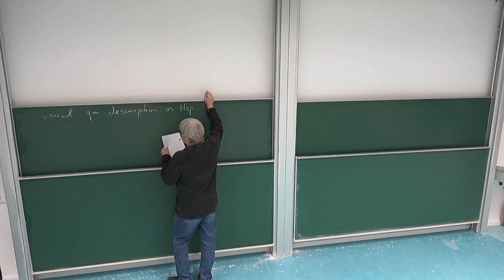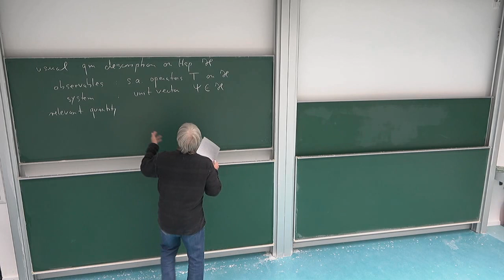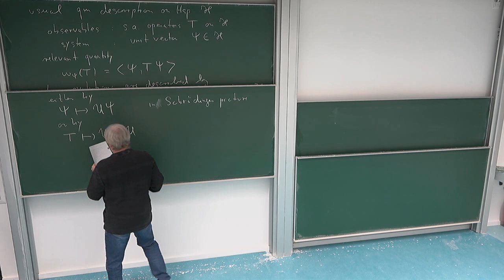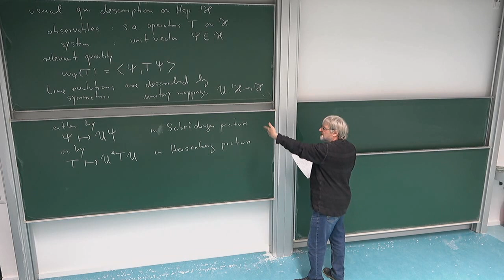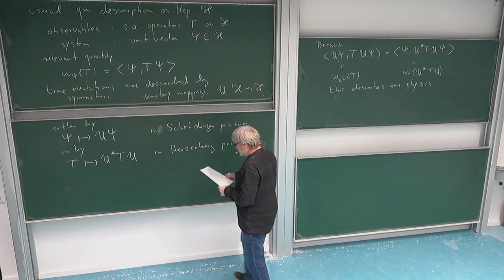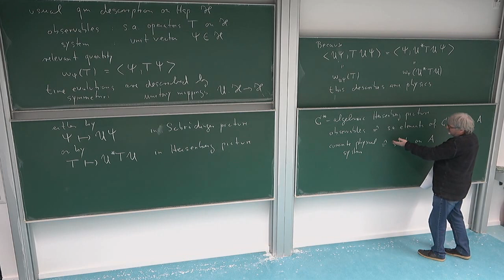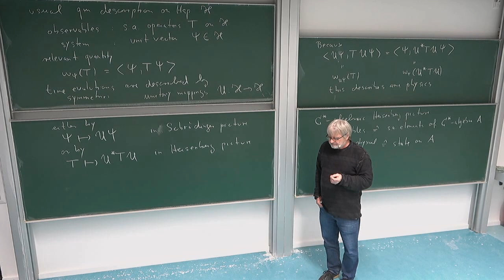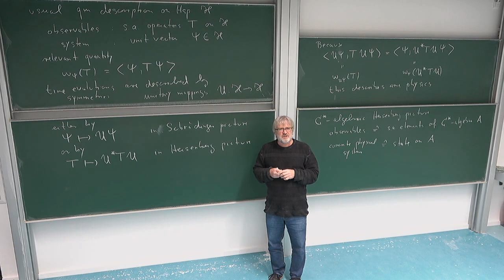Math of QM: 11.6. Final Words on the Schrödinger and the Heisenberg Picture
Final words on the mathematical description of quantum mechanics in the Schroedinger and the Heisenberg picture; and the superiority of the C*-algebraic Heisenberg picture.
This is the final part of Lecture 11 (and thus of the whole lecture series) in the lecture series "Mathematical Aspects of Quantum Mechanics" of Roland Speicher in the winter term 2020/21 at Saarland University, Germany. Lecture 11, which is split into 6 parts, emphasizes the advantage of the C*-algebraic description of quantum mechanics and defines, in particular, the CCR algebra as C*-algebra given by the Weyl relations.